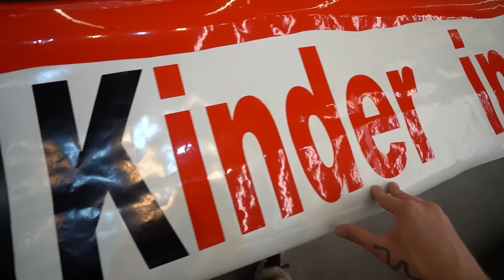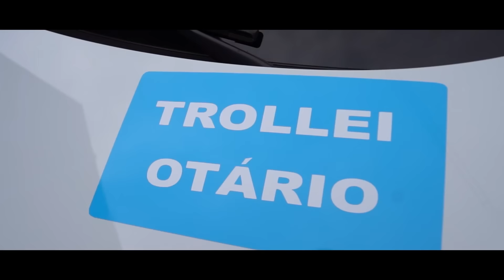ENVELOPEI O CARRO NOVO DO GUI DE KINDER OVO !! 😂 * a melhor trolagem de todas *